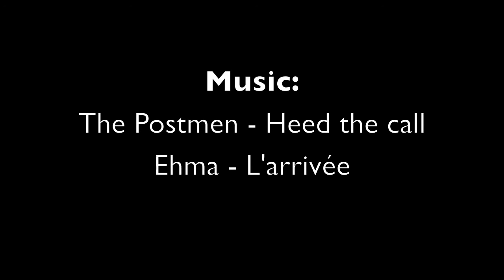Flickan som inte kunde simma-animation klar.mov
Å-djurs animation som gjorts i Katedralskolan i Åbo i samband med de svenska skolornas kulturhuvudstadsprogram Åbo vid vatten.
Å-djuret är en fiktiv skapelse som tar form i bildkonst, litteratur, musik och dansverkstäder. Animationsverkstaden leddes av Antonia Ringbom hösten 2010